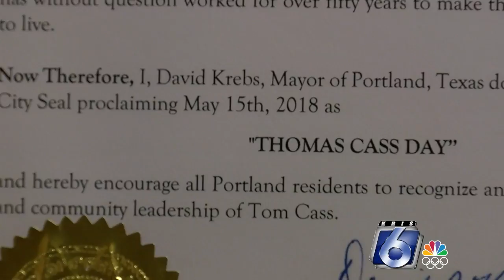Prominent Portland community member Thomas Cass dies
Thomas Cass, owner of what his family says is the oldest active business in Portland -- Cass Real Estate -- is dead at the age of 94.